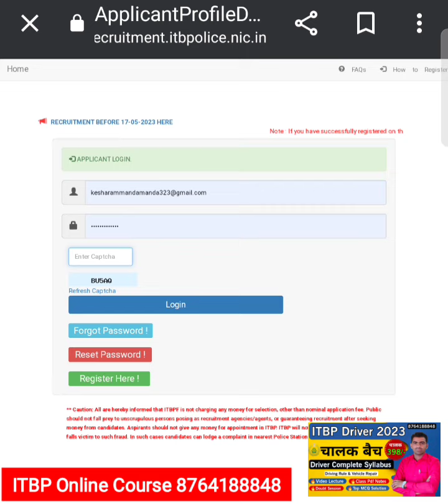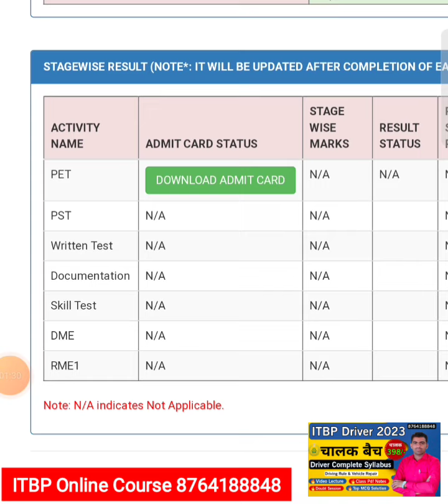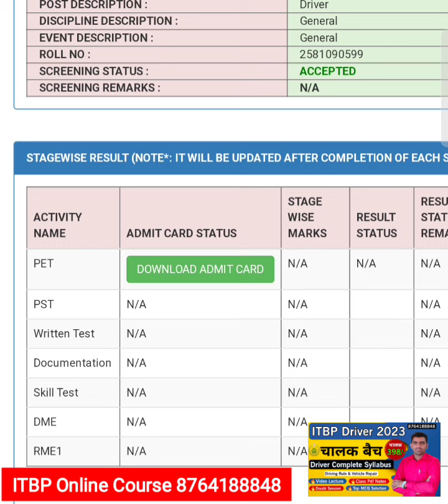एडमिट कार्ड समस्या || ITBP CONSTABLE DRIVER 2023 ADMIT CARD DOWNLOAD, SYLLABUS 8764188848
NCL HEMM OPRETOR PDF GROUP

L Parking
H Parking
T Parking
Zigzag Parking
8 Parking
Daily Ramp
Daily Long Drive की सुविधा है
🚔🚘फीस

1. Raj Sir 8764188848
2. Kesh ji Sir For Any Help 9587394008

✅Course Information
1. 20 Days, 10000/-
2. 15 Days, 8500
3. 10 Days,  7000
4. 5 Days, 4000
5. 1 Days 1000
6. 30 Days 13000/14000